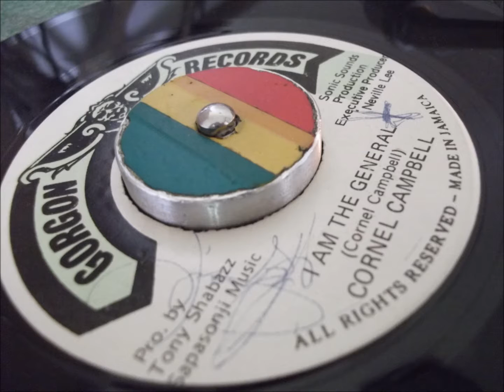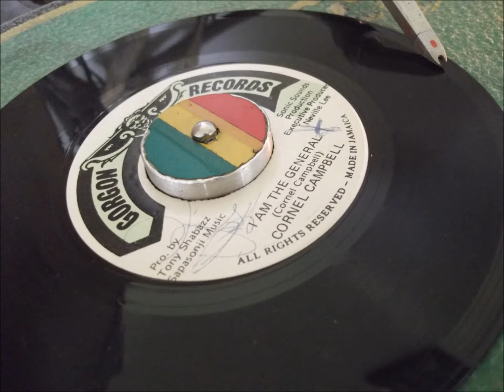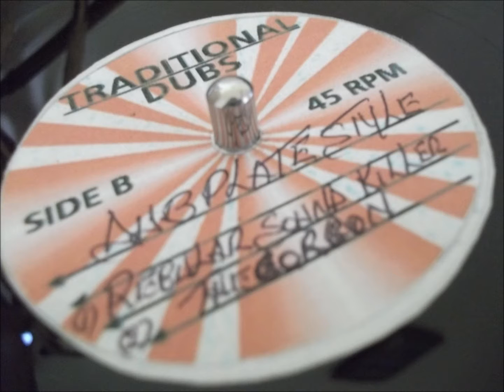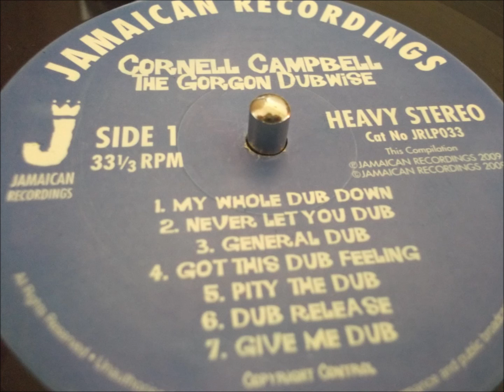Cornel Campbell - I Am The General ''Extended Mix''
7Inch Extended Miix...Dubplate Cut  &  Dub Lp .
The Gorgon General Mix .
Prod.By  Tony Shabazz.
Sapasonji Music.
Sonic Sounds Production.